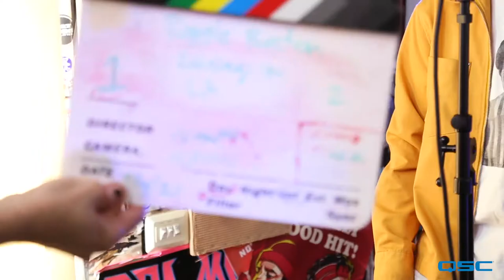TouchMix Sessions - Reggie Becton - Rainin' in LA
Reggie Becton performs his original song, "Raining in LA," filmed and recorded live using the TouchMix-30 Pro by Jam in the Van in Los Angeles.

Instagram, twitter, facebook, snapchat: @jaminthevan